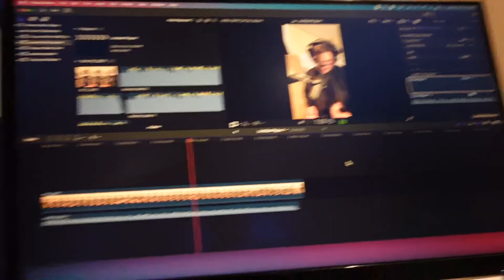Anyone else watching You?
Vlog Camera
Rode Mic

High-Performance Planner

Rodecaster Pro
Shure Microphone

Neema :)